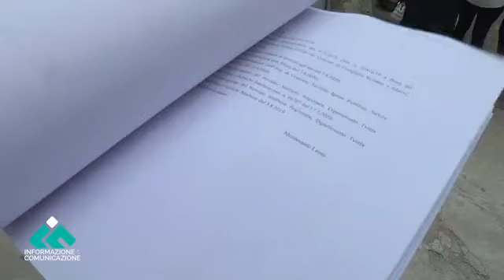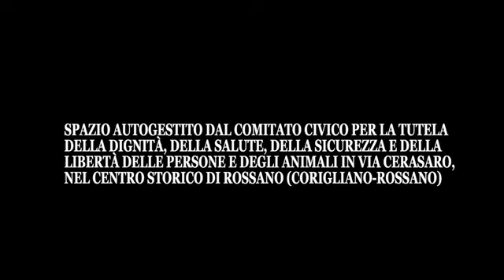CORIGLIANO ROSSANO. VIA CERASARO, RESIDENTI DENUNCIANO OMISSIONI DEL COMUNE DA TRE ANNI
COMITATO: BARBONISMO È QUELLO DI CHI NON INTERVIENE

CORIGLIANO-ROSSANO (Cs) – giovedì 25 agosto 2022 – Latitante per tre lunghi anni su tutte le diverse questioni aperte in merito all’emergenza igienico-sanitaria, sociale e di sicurezza in Via Cerasaro, nel cuore del Centro Storico di Rossano, l’Amministrazione Comunale avrebbe fatto meglio a restare nel silenzio e semmai a recuperare ritardi e ad agire, portando reale assistenza alla persona in questione, lasciata invece per tre anni in una discarica tra topi ed escrementi e soprattutto bonificando un immobile che dal 2019 ad oggi (giovedì 25 agosto) ipoteca la vivibilità di un intero quartiere e resta una delle pagine più vergognose ed eloquenti dell’incapacità dell’istituzione pubblica locale.

È quanto è stato ribadito nella partecipata conferenza stampa svoltasi stamani (giovedì 25 agosto) nello spazio antistante la Camara Cerasaro e promossa dal costituendo comitato civico per la tutela della dignità, della salute, della sicurezza e della libertà delle persone e degli animali in Via Cerasaro.

L’iniziativa di informazione e di sensibilizzazione, promossa dai residenti dello storico quartiere Porta dell’Acqua e da quanti a vario titolo si stanno mobilitando sulla vicenda, insieme al movimento nazionale ambientalista nazionale Stop Animal Crimes che nei giorni scorsi è riuscita ad entrare nell’immobile consentendo finalmente il recupero ed il trasferimento al canile dei due cani ivi rinchiusi in evidenti condizioni incompatibili con la loro natura e produttive di gravi sofferenze (ex articolo 727 codice penale), era finalizzata a garantire anzi tutto la massima trasparenza sulla tristissima emergenza igienico-sanitaria e sul gravissimo disagio sociale ed ambientale che da tre anni priva del diritto di cittadinanza un intero quartiere, purtroppo nella totale indifferenza ed inerzia dell’Amministrazione Comunale e del Sindaco nella sua qualità di principale autorità sanitaria locale.

Insieme ai residenti di via Cerasaro, all’interno alla Camara che si affaccia su Porta dell’Acqua, tra tutti Lenin Montesanto, l’attore Renato Converso e Silvia Vizzotto, erano presenti, tra gli altri, anche Teresa Giuliani dell’associazione animalista che ha annunciato un ulteriore esposto alla procura della Repubblica e Mario Smurra, vice segretario nazionale della Federazione Nazionale Agricoltori (FNA) tutti intervenuti ed anche, in rappresentanza della Caritas e della Diocesi, Don Pietro Madeo, Don Pino Madeo e Don Gianni Filippelli.

Esibendo la corposa documentazione prodotta e le numerose denunce sporte in questi anni in tutte le sedi, inclusa una querela per omissione d’atti d’ufficio nei confronti del Comune di Corigliano-Rossano, Montesanto ha dimostrato le evidenti omissioni di tutti gli uffici comunali coinvolti, sistematicamente e formalmente sollecitati sin dal 2019 sia dalla Polizia Locale che dall’Azienda Sanitaria Provinciale ad intervenire sulla già constatata emergenza igienico-sanitaria negli immobili in questione ed in quella via.

Non è vero, così come è stato sostenuto dall’assessore Alboresi, che l’emergenza igienico-sanitaria di Via Cerasaro fosse precedente e nota anche alle passate amministrazioni (il che comunque non esonererebbe dal risolvere quanto eventualmente ereditato da altri). Questa emergenza nasce col gravissimo incendio del 24 giugno 2019, molto probabilmente doloso e partito dalla pericolosissima discarica abusiva messa impunemente in piedi dagli stessi soggetti di cui si tratta in queste ore, sul quale intervenivano tutte le forze dell’ordine e le autorità, incluso l’attuale Sindaco.

3 ANNI DI SILENZIO. NEPPURE UN’ORDINANZA DI RIPRISTINO LUOGHI

3 RELAZIONI SERVIZI SOCIALI CON PROPOSTE URGENTI MAI ATTUATE

Nonostante denunce, relazioni, sopralluoghi e solleciti formali indirizzati all’ente da tutti gli altri soggetti coinvolti, l’Amministrazione Comunale non è stata capace di emettere e far eseguire neppure una semplicissima ordinanza di ripristino dei luoghi che non dipendeva e non dipende da alcuna valutazione o monitoraggio di competenza dei servizi sociali, ma appunto dalla già constatata emergenza igienico-sanitaria e dal più volte evidenziato interesse pubblico sotteso al richiesto intervento e rispetto al quale – ha scandito Montesanto – non ci sono di fatto e di diritto empatie, stalli e fantomatici richiami alla privacy o ad interpretazioni psicoanalitiche ed extra-giuridiche del maltrattamento animale che possano tenere o rallentare o bloccare l’azione.

LA QUESTIONE DELL’EMERGENZA IGIENICO-SANITARIA RESTA UNA COSA

LA QUESTIONE SOCIALE DEI SOGGETTI COINVOLTI, UN’ALTRA

  - (Fonte: Comitato Via Cerasaro/Corigliano-Rossano – Montesanto Sas – Comunicazione & Lobbying): Fonte: Informazione&Comunicazione